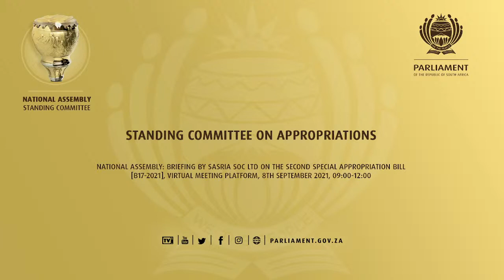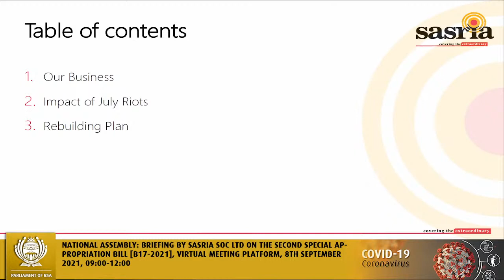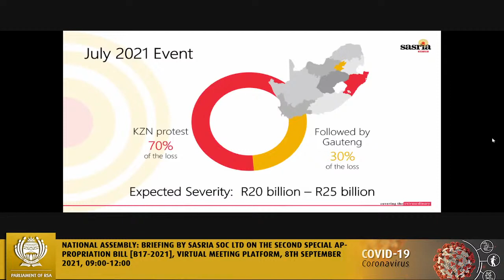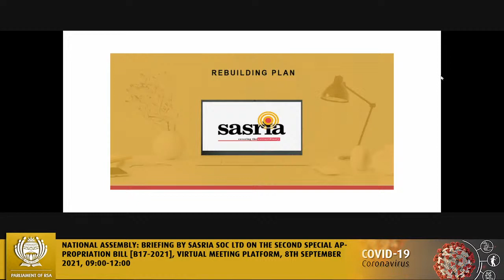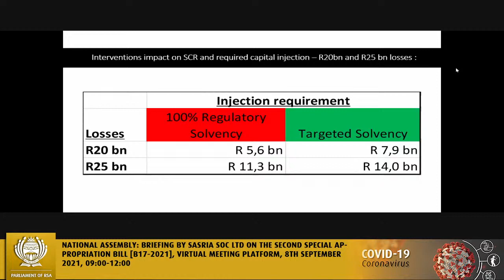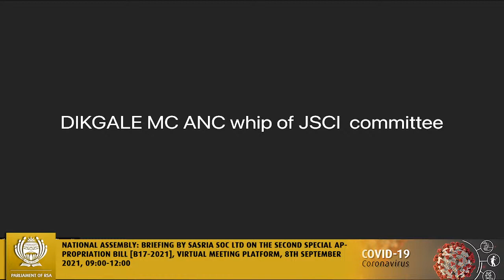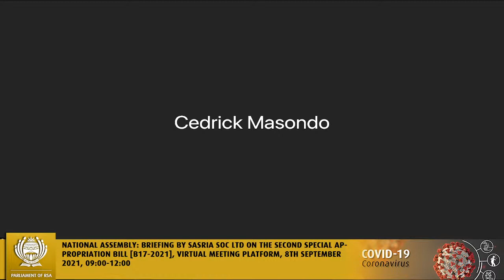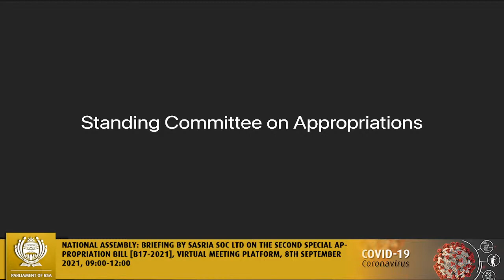Standing Committee on Appropriations, 8th September 2021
National Assembly: Briefing by SASRIA SOC Ltd on the Second Special Appropriation Bill [B17-2021], Virtual Meeting Platform, 7th September 2021, 09:00-12:00